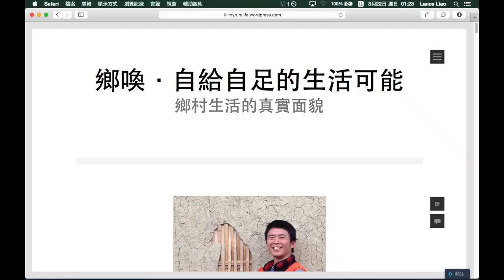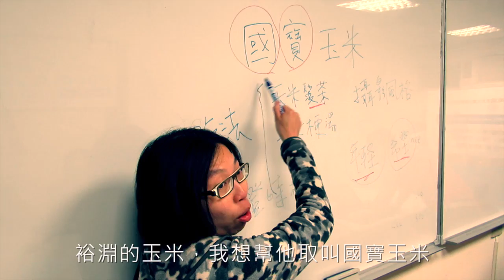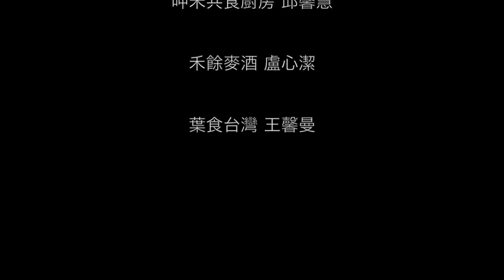【社企流ilab】大地的禮物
直接跟農夫買社會企業 金欣儀

六創農家X上林農村產業再造 何嘉浩